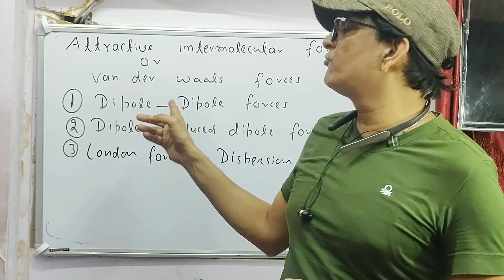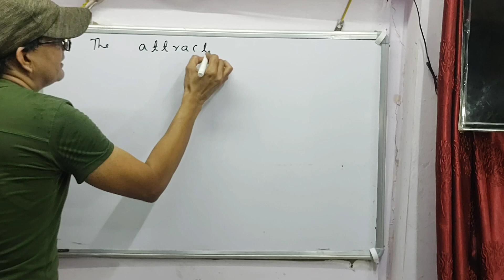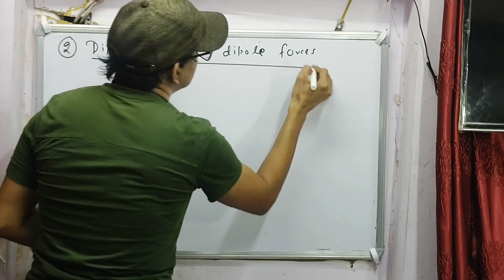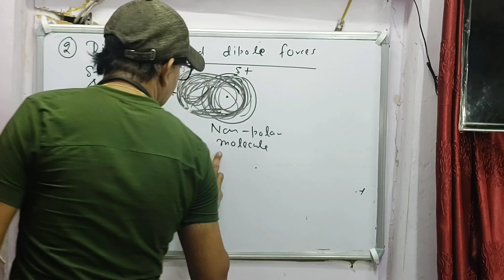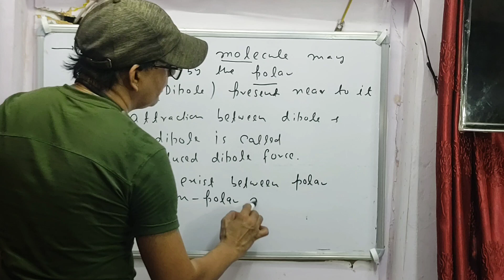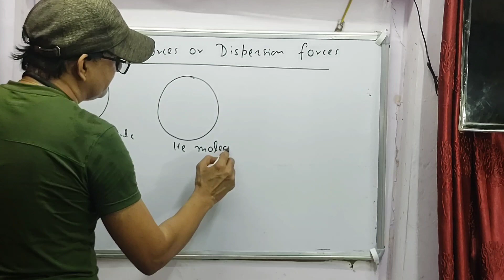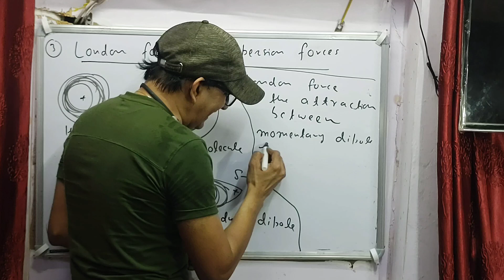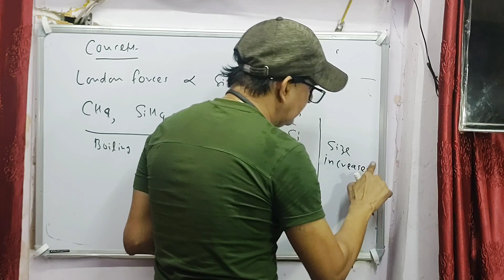VAN DER WAALS FORCES, CHEMICAL BONDING, INORGANIC CHEMISTRY, JEE, NEET, 11THBOARD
S.K.Chaubey has given thousands of IIT-JEE & MEDICAL TOPPERS over the years through his teaching and motivational guidance to the students.       My institute address is Ratnakar vidyapeeth, Ratnakar bhawan, Naya tola, patna-4, office no. 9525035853